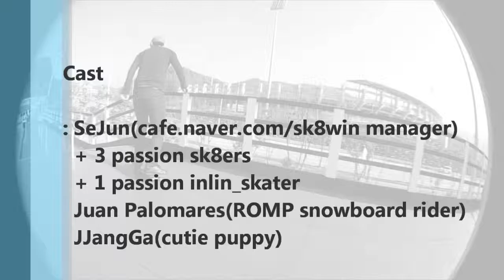Copy of Passion of the sk8board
Passion of the sk8board
@ SongAm exterem park, ChunCheon, SouthKorea
@ with Sejun(skateboard club cafe manager) + 4 person + 1 puppy
@ with Juan Palomares(ROMP snowboard rider)